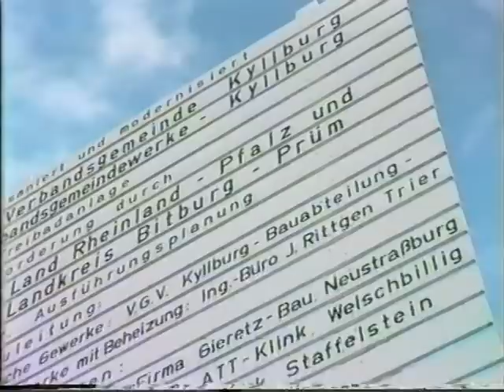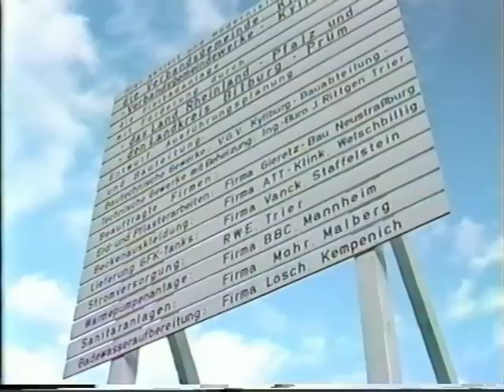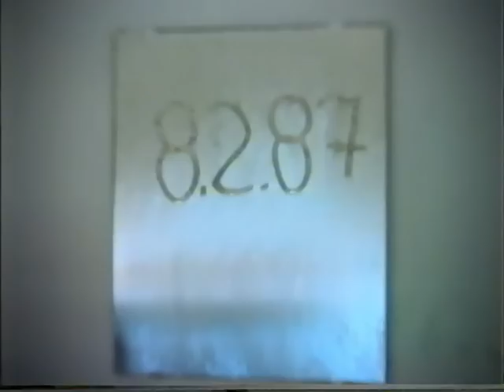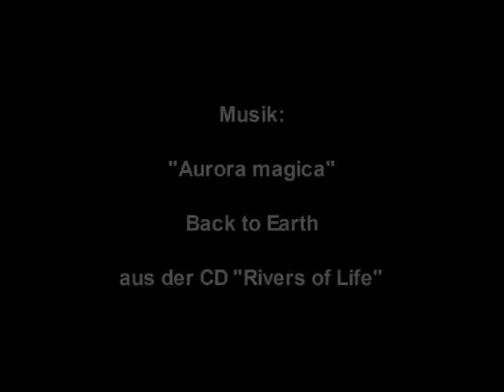Kyllburg Eifel - Umbau und Renovierung „altes Freibad" 1986/87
Am 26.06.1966 wurde das Freibad in Kyllburg eröffnet. Über 20 Jahre lang diente es jung und alt zur Freude, Erholung und Erfrischung. Doch im Sommer 1986 stieg der/die letzte Schwimmer/in aus dem Wasser des „alten" Kyllburger Freibades, das nicht mehr baulich zeitgemäß war.

Die Umbau- und Renovierungsarbeiten begannen im Spätsommer/Herbst 1986 und dauerten bis Anfang Sommer 1987.

Am 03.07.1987 wurde dann das „neue" Freibad in Kyllburg feierlich eingeweiht.

Attraktion ist die 57 m lange Wasserrutsche. Auch wurde eine neue Wärmepumpen-Heizungsanlage eingebaut, die die Wassertemperatur in allen Becken auf 24 Grad Celsius aufheizt. Neben den bereits vorhandenen Schwimmer- und Nichtschwimmer- sowie Springer- und Kinderbecken wurde ein Beachvolleyballplatz, Basketballkörbe und neue Tischtennisplatten errichtet und der bisherige Imbiss erweitert.
Ebenfalls wurden die Räumlichkeiten für den Schwimmmeister und dessen Helfer vergrößert und den entsprechenden Erfordernissen angepasst.

Der Film zeigt noch einmal „die letzten Tage" im alten Freibad sowie die darauf folgenden Renovierungs- und Umbauarbeiten und die Einweihungsfeier am 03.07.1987. Er dokumentiert teilweise genau mit Datum und Uhrzeit den Stand der Bauarbeiten sowie den Ablauf der Feierlichkeiten bei der Neueröffnung bzw. Einweihung des "neuen" Freibades in Kyllburg.